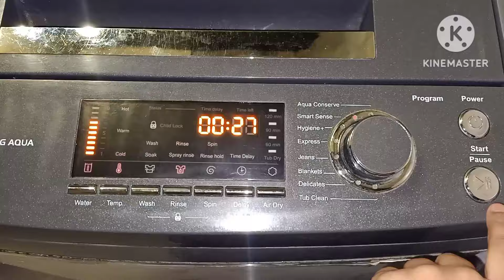🧑‍💻बच्चों के Exam शुरू होने से पहले यह सारे काम निपटादिए। Cooking & Cleaning video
hello everyone myself Shraddha Jain, on this channel I Shares my lifestyle, cooking video, tips and tricks, cleaning videos, cleaning hack, housewife motivation video and many more. if you like this type of content please do like share and subscribe my channel.